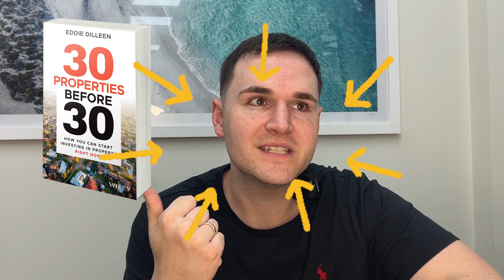Do you need university to start Investing in Property?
Do you need to complete a degree to Invest in Property? Are there specific qualifications you need to finish? Eddie Dilleen with 80+ properties discusses if he believes you need to go to university to start Property Investing or if you need any specific qualifications to start your property portfolio.

Property Investment Australia Build a Property Portfolio Purchase Properties in Australia Property Investor How to Invest In Property Australia Affordable Property Investing Property Investing for Beginners Property Investing Strategies Property Market Australia Brisbane investment property Property Market QLD Buyers Agent Australia Rental Yield Best locations to invest in Increase borrowing capacity